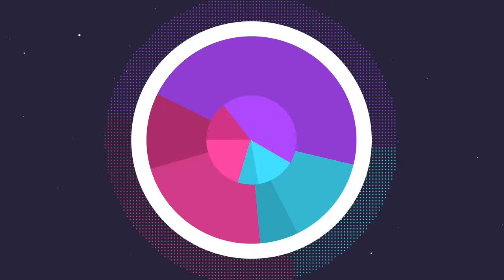Everyone Is Wrong About Galarian Articuno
Articuno is scary in Galarian form